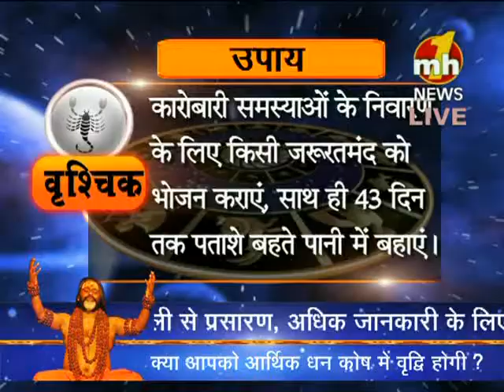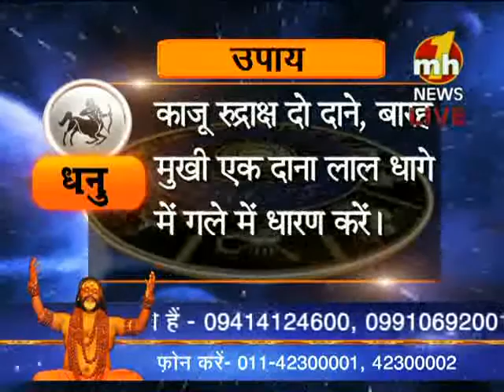2012 Daati Maharaj Special on MH1 NEWS CHANNEL Part -2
2012 Daati Maharaj Special on MH1 NEWS CHANNEL Part - 2